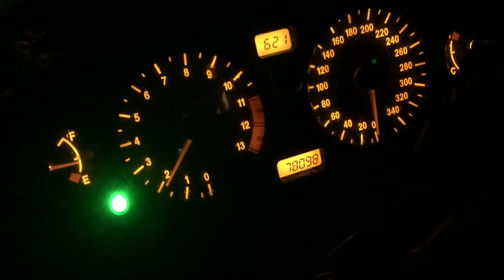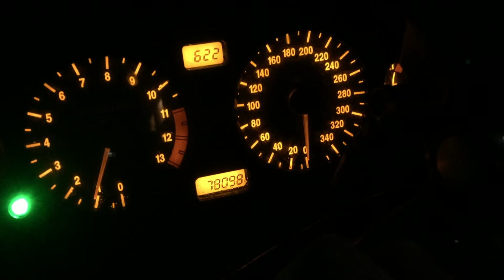GSX1300R隼 アイドリング